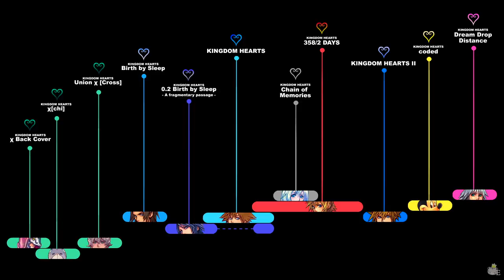KINGDOM HEARTS TIMELINE - Episode 74: Inseparable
Some notes to read related to most of your curiosity and concerns about the 358/2 Days portion of the Timeline. Please read before expressing your concerns!

I've seen a lot of people shocked by the amount of work being put for the Xion and Roxas gameplay parts in the previous episodes. Of course, I'm happy to read that, but I've also seen people feeling a bit concerned about it, fearing that it's not "necessary" working on this revamped version of Days and that it could slow down the whole progression of the story.
I just wanted to let you know that everything is under control and that the Timeline project will be finished way before KH3.

The 358/2 Days part is the "icing on the cake" of my Timeline project, and I want it to be extremely enjoyable. There are, of course, some things I can't make reality, as well as a lot of limitations strictly related to gameplay, movements of characters and an infinite list of technical stuff. Be aware of this—it's totally fine to me reading comments of people requesting new stuff and wondering what I can do with this and what they can expect.

But, for those more worried, please be aware that the main plot won't be affected negatively in any way.

The dialogues and interactions between characters will still have a major value in this, filling those empty holes left by the 1.5 HD movie which left out a lot of details. Dialogues within the Disney worlds are extremely important to the understanding of Roxas, Xion and Axel's development. Showcasing actual gameplay in Days helps delivering the best feature of the original Nintendo DS version, which is the concept of routine. The Organization's mission routine is all about Roxas's life and, as redundant as they might be, it's actually the most explicit way to picture the life within Organization XIII.

That being said, I find extremely important showcasing some actual gameplay during this part of Roxas's life. These are the very first missions he and Xion go to missions together, and the dialogues between them during missions are just as important as the clock tower cutscenes. Nonetheless, the best way to let players feel empathy with a video game character and actually CARE about them is playing as them/playing alongside them.
Even if said missions are boring. This part of the Timeline is extremely significant to me and I want it to be the same for all of you. I'm doing my best to let you experience 358/2 Days with new eyes but, at the same time, being consistent with the plot.

Of course, some technical limitations don't allow me to play on the same exact maps shown in the Days dialogues, since most of the maps come from KH1 and I'm recording the gameplay on KH2FM. Which is why you shouldn't feel too surprised if dialogues happen in KH1 map and gameplays take place on KH2 maps, despite being in the same exact world. This is not, of course, something that would ruin the concept of flow and consistency. Agrabah is, for instance, a very large city, with tons of different streets.

- An anonymous contributor, whose extreme kindness and experience is a fundamental key for the success of this project.
- ohmiyamoto, for lending us her beautiful voice for dubbing the playable version of Xion. She’s been a precious help for us and without her we couldn’t bring life to such a perfect Xion! Please, take a few seconds of your time for thanking her with a tweet

All of the gameplay recordings and various videos editing are made by me.We all really hope you could appreciate this massive job, just as we hope you can support us and keep us company during Roxas’s journey. This is your best chance to show your support, sound off your opinions and let us know that you, the fans, care about the project and the people behind us.